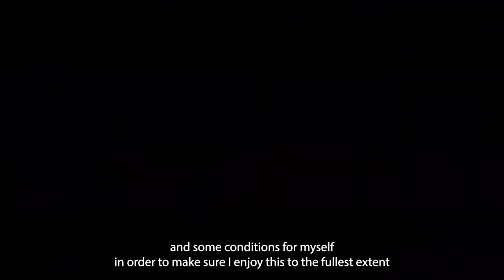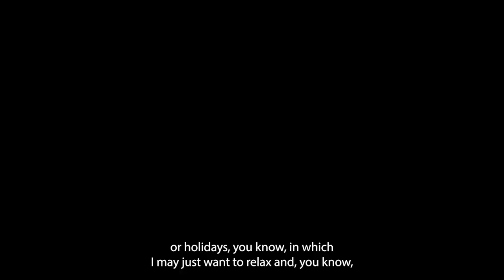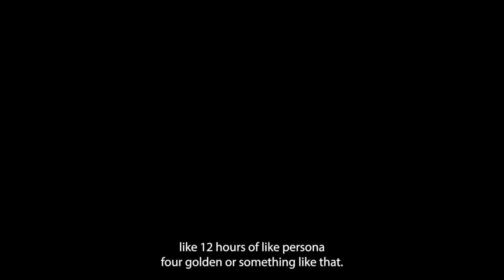2024 Is the Year I Tackle my Backlog